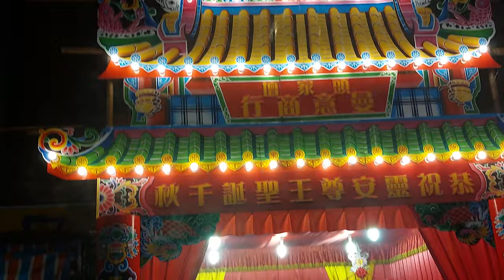【曼意商行 炮贊＆杰鑫宗官將首 接駕 艋舺青山宮-靈安尊王 聖駕】~110艋舺青山宮恭祝靈安尊王聖誕正日遶境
曼意商行 炮贊＆杰鑫宗官將首 接駕 艋舺青山宮-靈安尊王 聖駕